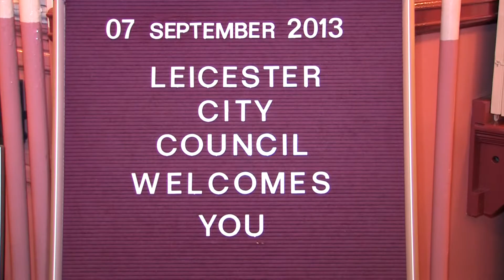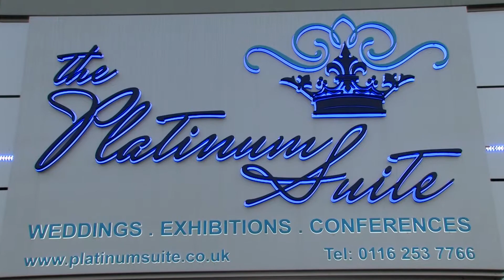Nabila & Zain Wedding Trailer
Nabila and Zain Wedding Highligts